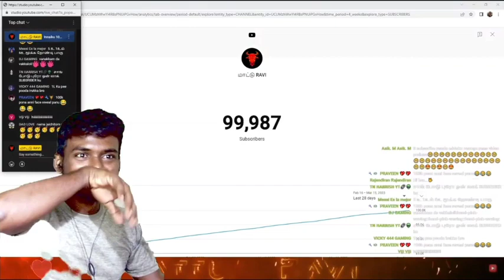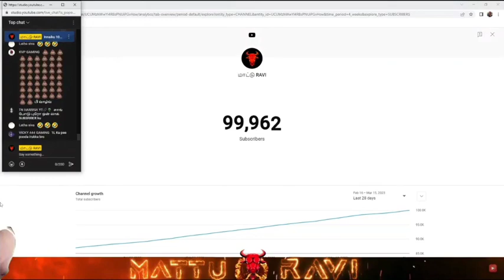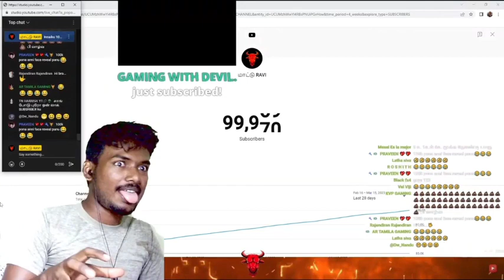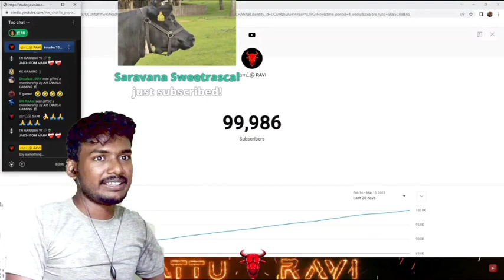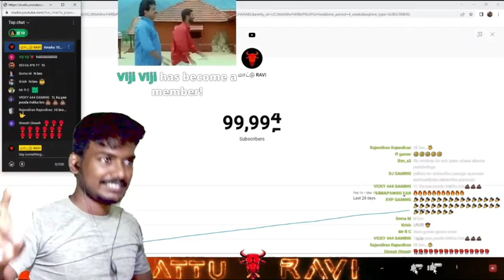Fun With Subscribers Mattu Ravi 🤪100000 Subscribers Reaction 😂